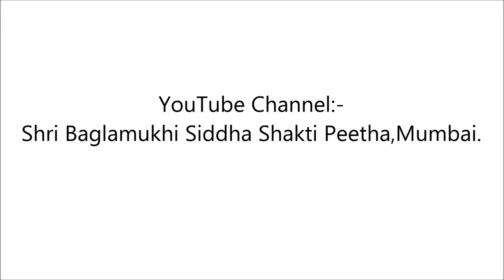Trailer Shri Vidya Kotiyarchan Year:-2000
😊🙏🏻Watch this video from your Heart💖

Trailer🎥Of Shri Vidya Kotiyarchan Year:-2000

Movie​ Release On 29 July 2018